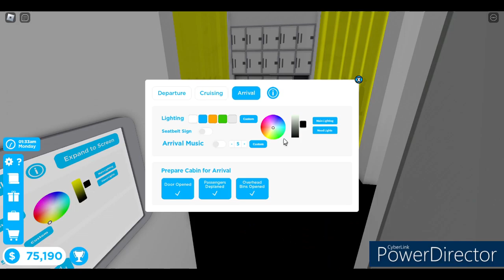Scoot 787 in Cabin Crew Simulator?!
Yep! I decided to try and re-create a Scoot 787 in Cabin Crew Simulator and flew it from Robloxia to Tokyo! Wherever you are in the world safe travels!